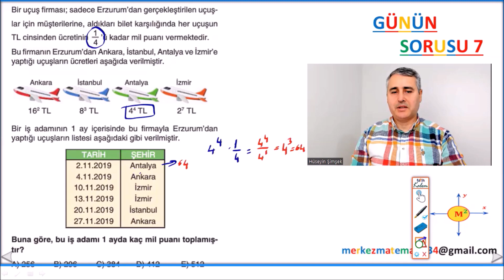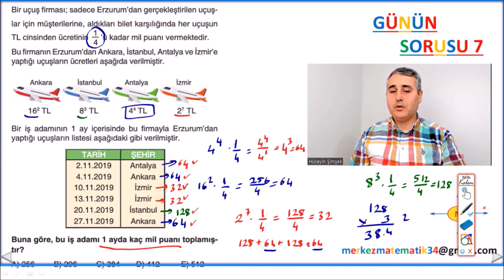GÜNÜN SORUSU 7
Evet sevgili gençler,

TYT matematik konularını en ince ayrıntısına kadar herkesin anlayabileceği düzeyde anlatıyoruz.

Bu Dersin Notları :

1. Ders videolarını atlamadan zıplamadan izle
2. Video açıklamalarında yer alan pdf leri benimle birlikte doldur.
3. Her bitirdiğimiz konu sonunda konunun pekişmesi  ve öğrendiklerimizin kalıcı olması için kendine 300 soru çözme hedefi koy, ve uygula.